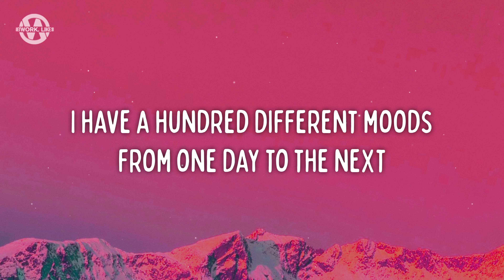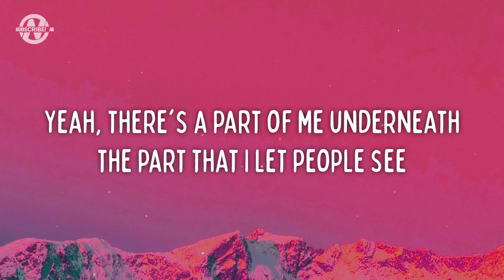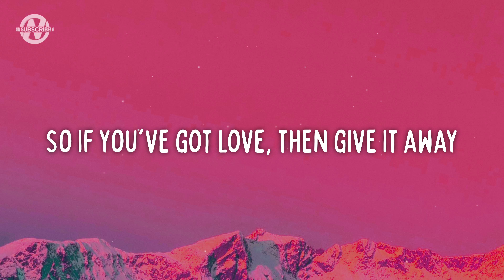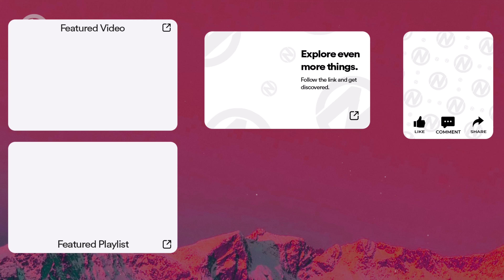Mike Posner - Beautiful Day (Lyrics)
👑 Mike Posner - Beautiful Day

Lyrics for "Mike Posner - Beautiful Day"

[Verse 1]
It’s a beautiful day to be alive
February in New York, such a vibe
I have a hundred different moods from one day to the next
I seen a lot of shit, but, still, I know I'm blessed

[Pre-Chorus]
'Cause life is not a checklist
I’m sorry to my exes
Keep checkin' all my messages
I'm done bein' a pessimist
The old way wasn't workin'
I gotta put that work in
I know I'm far from perfect
But it's time for a change

[Chorus]
So if you've got love, then give it away
Here's to the joy and the pain

[Verse 2]
Yeah, there's a part of me underneath the part that I let people see
That part is the good part
Oh, my God, it's true
I look at the sky and it's electric blue, woo

[Pre-Chorus]
How was I so selfish?
The money never helped it
So l gotta put that work in

Mike Posner, Mike Posner Latest, Beautiful Day Lyrics, Beautiful Day Lyrics Video